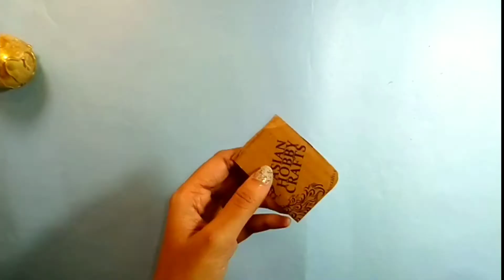Easy Diy//Best Out Of Waste//Diy Room Decor|| Eggshell craft